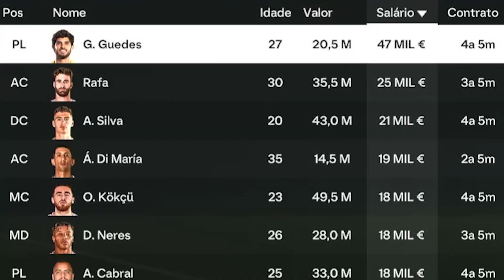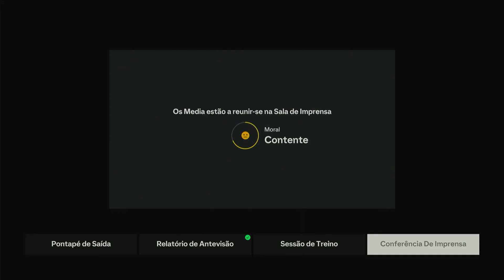Reforços e TRAIÇÕES: Fresneda é BENFIQUISTA!! | EA FC 24 Modo Carreira Benfica #10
No video de hoje realizamos mais uns quantos jogos onde vamos tentar fazer melhor do que o Benfica de Roger SCHMIDT, em pleno inferno da Luz, o Estádio da Luz foi à loucura. Ivan Fresneda traiu o sporting pelo Benfica, e ainda afirmou que "sou do Benfica desde pequenino"
O modo carreira com o Benfica no EA FC 24 com o mister Marco Silva onde vamos tentar alcançar os feitos conseguidos por Roger Schmidt e tentar perceber se o Benfica melhorou graças a ele ou se goram os jogadores que mudaram de atitude e mentalidade. O principal objetivo vai ser a conquista da Europa pelo Benfica, seja ganhando a Liga europa ou a Uefa Champions League.
Espero que se divirtam com esta serie e conto com o vosso apoio em todos os videos.

O arranque da nova época de Fifa 24 onde vos trago o inicio da minha caminhada no EA FC para a nova Geração (PS5) trouxe-vos a nova Gameplay e os novos Gráficos.